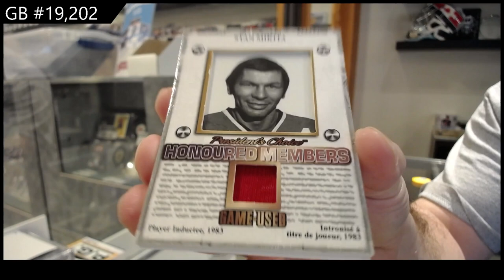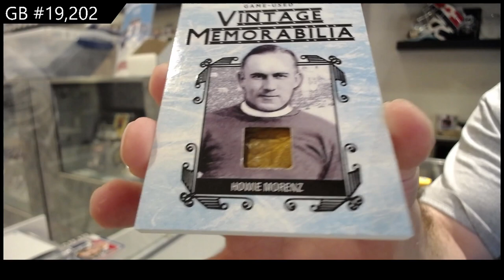2021 President's Choice Exclusive Vol 3 Hockey Box Break - C&C GB #19,202